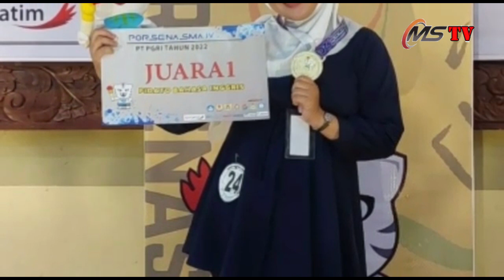Universitas PGRI Palembang Sukses Raih Runner Up pada Porsenasma IV di Kediri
KEDIRI, MEDIASRIWIJAYA – Kontingen Universitas PGRI Palembang (UPGRIP) sukses meraih Runner up pada multi event Pekan Olahraga dan Seni Nasional Mahasiswa (Porsenasma) IV di Kediri, 7-11 Juni 2022.

Para delegasi mahasiswa UPGRIP berhasil menutup ajang olahraga dan seni bergengsi ini dengan membukukan 27 medali.

Tiga Kontingen di bawahnya adalah Universitas PGRI Mahadewa Indonesia, Universitas PGRI Semarang dan Universitas PGRI 1945 NTT. Sementara juara umum berhasil diraih oleh kontingen tuan rumah yakni Universitas Nusantara PGRI Kediri.

Kesuksesan para mahasiswa tersebut merupakan jerih payah saat menjalani latihan dan di bawah arahan pelatih yang merupakan para dosen UPGRIP yang berkompeten di bidangnya masing-masing.

Tak hanya itu, guna memberi semangat para patriot olahraga dan seni diajang bergengsi tersebut, sejumlah pejabat UPGRIP turun langsung mendampingi kontingen.